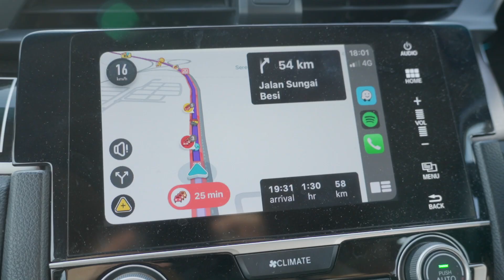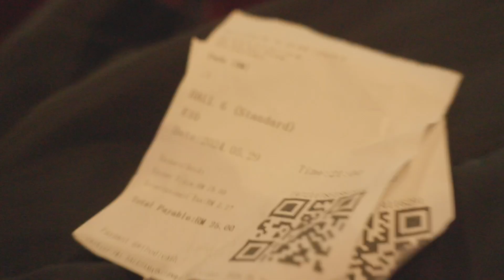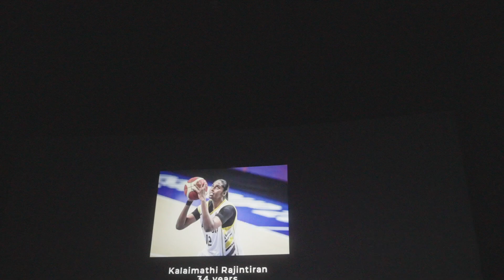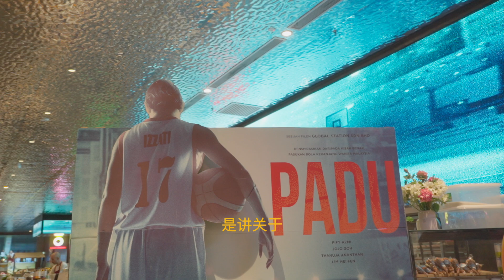PADU movie premiere night.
Sharing my experience and thoughts after watching PADU movie premier night in May. Proud of the Malaysian women’s basketball team that won the 60th Gold medal for our country during the SEA games back in 2015. The movie also portrayed the unity of Malaysians despite diverse racial and cultural backgrounds.